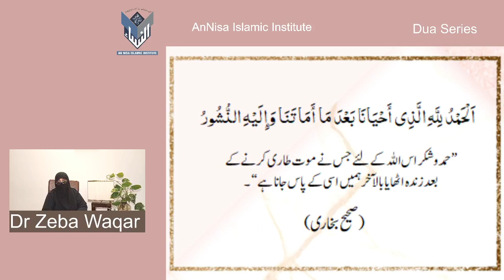Dua Series 64)Supplication at the time of sleeping and waking up By Dr Zeba Waqar